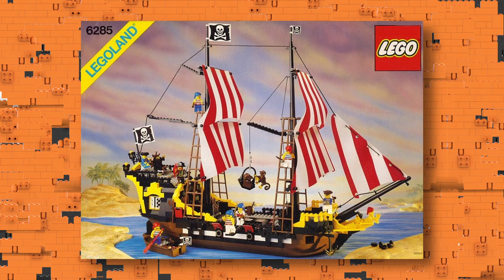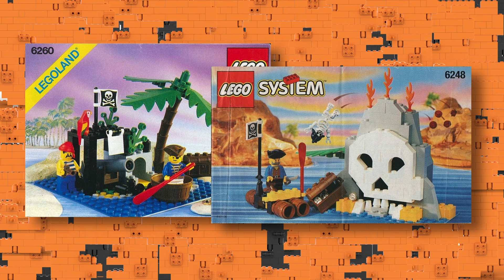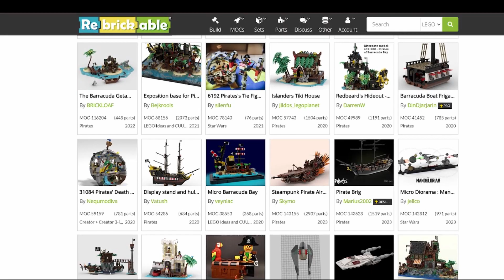10 Coisas que você NÃO sabia de LEGO Pirates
Hoje, vamos mergulhar no mundo dos piratas com LEGO Pirates e descobrir 10 curiosidades e fatos incríveis sobre um dos temas mais populares da LEGO, LEGO Pirates. Preparem-se para uma viagem emocionante pelos mares da imaginação!

- Todos os vídeos e fotos mostrados neste vídeo são de propriedade intelectual da LEGO e seus parceiros.

Sets do vídeo
00:00 Introdução
00:31 A Origem dos LEGO Pirates
01:06 Elementos Exclusivos
01:40 O Capitão Redbeard
02:10 Conflitos com LEGO Imperials
02:45 Tesouros e Ilhas Secretas
03:40 Primeiros animais da LEGO
04:08 Sets com Funcionalidades Especiais
04:41 Retorno dos sets LEGO Pirates
05:10 Comunidade de Fãs de LEGO Pirates
05:40 Legado de LEGO Pirates
06:01 Encerramento
Gosta de Lego, de coisas criativas, clique nos links abaixo!